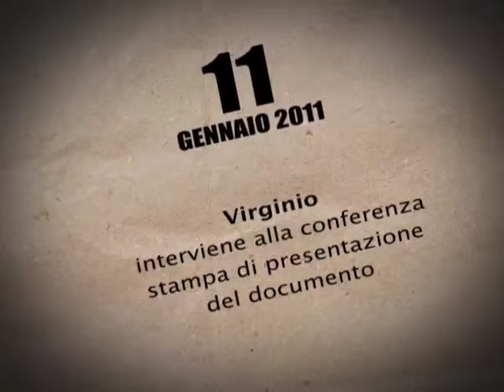Virginio Merola alla conferenza stampa "Bologna, città della musica 2.0"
11 gennaio 2011 Virginio Merola interviene alla conferenza stampa di presentazione del documento "Bologna, città della musica 2.0"